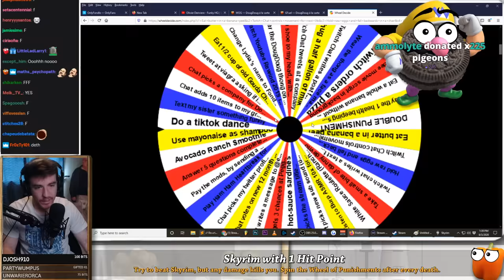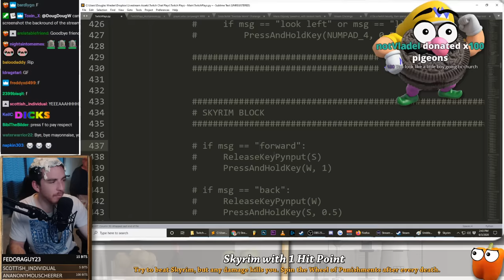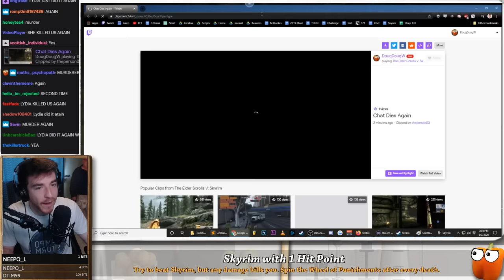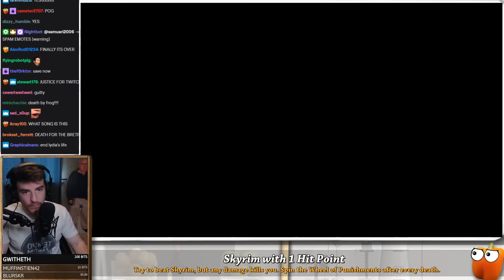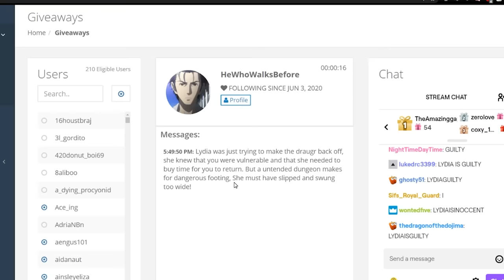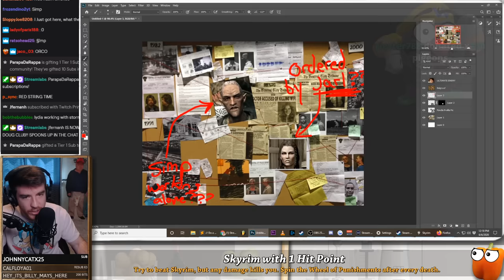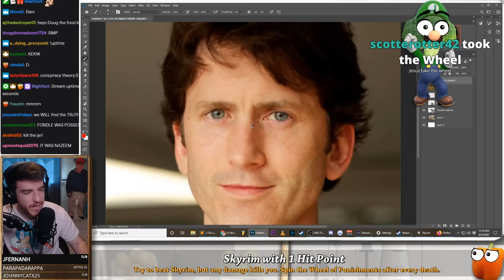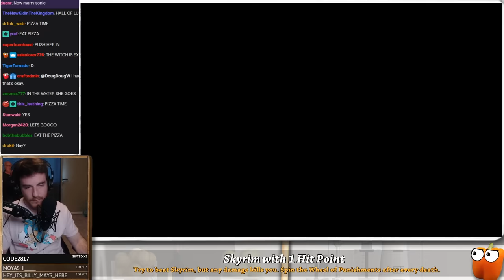Skyrim with 1 Hit Point, but Mayonnaise if I die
I play Skyrim with 1 health, but if I die get a random punishment

MUSIC CREDITS
Metal Gear Solid 3 - Snake Eater (Instrumental)
World of Warcraft - Lion's Rest
Uncharted 4 - No Escape
DAEMON X MACHINA - Main Theme
Divinity Original Sin 2 - Dancing with the Source
FE Three Houses - Fodlan Winds (Rain)
Final Fantasy X - At Zanarkand
Phoenix Wright Dual Destinies - Pursuit Keep Pressing On
Skyrim - Out Of The Cold
Super Mario Odyssey - The Odyssey's First Takeoff
Spiderman 2 - Pizza Theme
Yoshi's Island - Final Boss